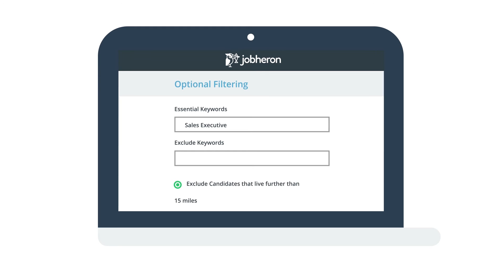Jobheron - How to Recruit More Effectively